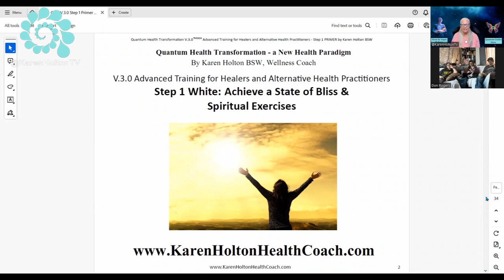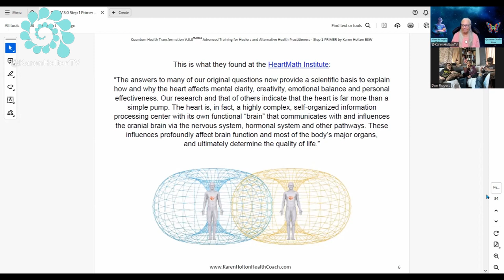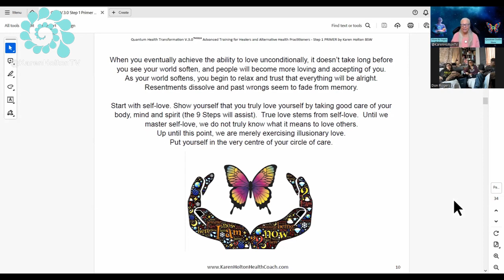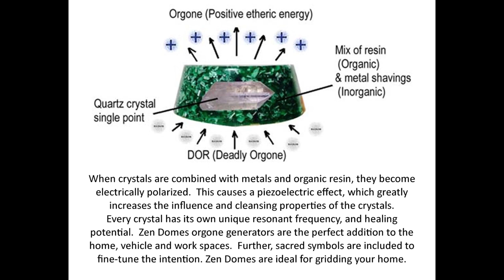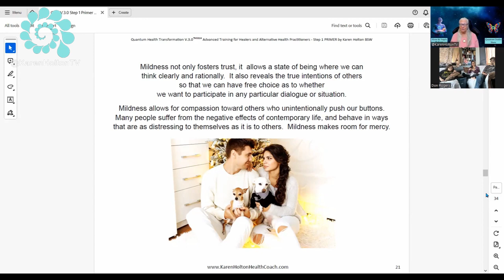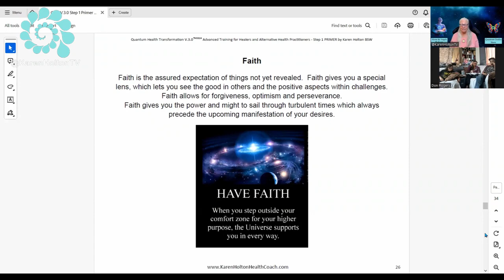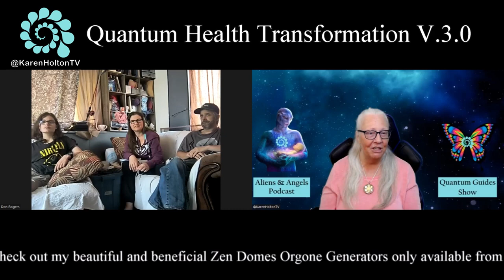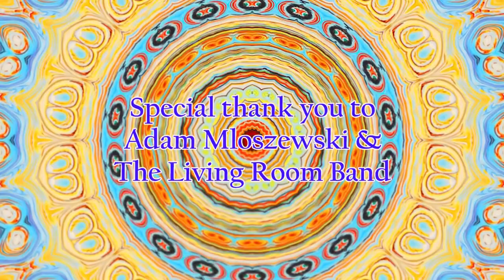Quantum Health Transformation Step1White:Bliss & Spiritual Exercises Video Workshop@KarenHoltonTV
Quantum Health Transformation V.3.0 Step 1 White: State of Bliss & Spiritual Exercises Video Workshop

Step 1 is designed for those who wish to access feelings of comfort, happiness and spiritual joy.  It provides further ascension skills to assist with personal evolution, knowledge about the relationship between physical comfort, mental happiness and spiritual joy; and teaches you about a clear path to spiritual bliss with many blessings.  Be sure to also check out the corresponding Video Tutorial.

My students today are Don Rogers, Canadian Spinja & Ray – check out their channels – their links are below.

To find out more about my work - all of the links are featured below in the description.

Video Links:

Whether you are in the awakening process, or simply want more out of life, this course is for you.

Karen Holton’s Links:

• Download my exclusive audio content found only on SPREAKER, Spotify, Apple, Podbean, iHeart, Goodpods and more
• Uncensored Content – please follow me on Odysee & Rumble!

The Quantum Guides Show and the Aliens & Angels Podcast are now part of the Forbidden Knowledge News Network!

Other podcasts from Karen Holton:

Complete Quantum Guides Show 2024 Playlist on YouTube (Episodes 148+) - Interviews with Awakened Masters! Their quantum work will inspire you!  This podcast is ideally suited to the newly awakened, and for those who wish to learn about the greater reality which lies outside of the mainstream construct.

Channels:
The Quantum Guides Show is part of the Forbidden Knowledge News Network!

Note: The ad at the bottom of this description was placed there by YouTube without my consent.